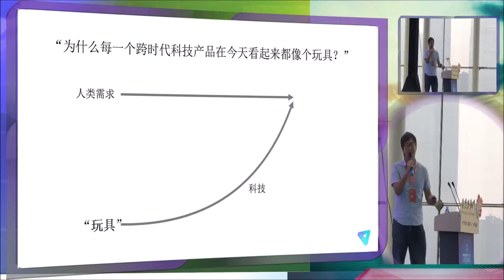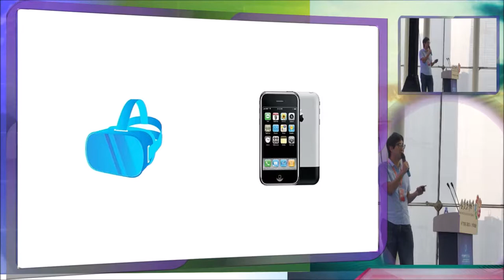Guangzhou Presentation , VRPresenter 방식의 현장 중계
VRPresenter기술을 이용한 현장 LED 스크린 중계 및 녹화 방송 기술 이 광조 컨퍼런스 중계에 사용된 현장